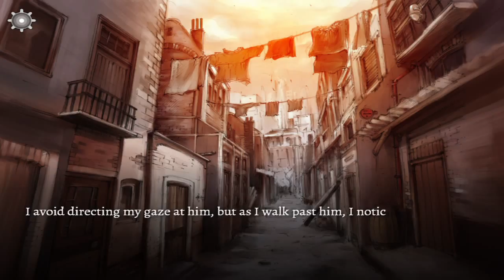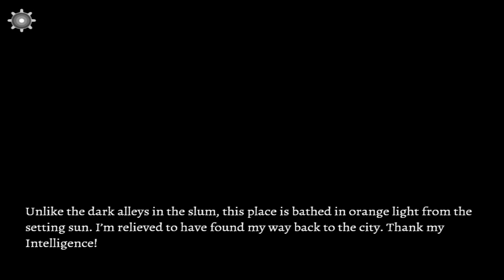Let's Play: An Octave Higher | Part 5 - Frederic the Troll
In this episode we get trolled by Frederic as we continue on with the Symposium and the usual exposition.